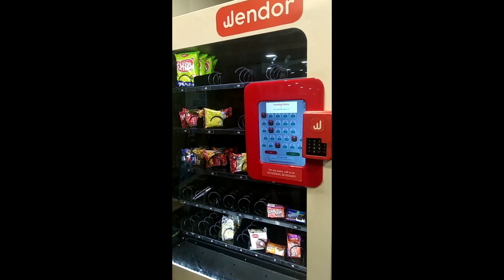Vending machine on steroids! | Fastest multi-vend vending machine | 5 items in 30 secs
Introducing our fastest vending machine ever! This multi-vend vending machine allows you to vend multiple items in less than 30 seconds. We manufacture one of India's fastest and best cashless vending machines.

IN FRAME: Wendor Nova
State of the art ambient Vending Machine with an elegant and sleek design meant for all locations. Comes with a built-in touch screen and cashless payment system.

Find more about the cloud monitoring system and cashless payments
Run your snacks vending business in India smoothly with Wendor.
This is a short descriptive video on how to refill the Wendor that takes you through all the basic steps.

Paytm UPI, Card and SMS payments in a vending machine
Indian Hardware startup